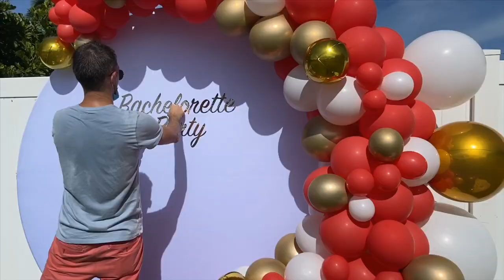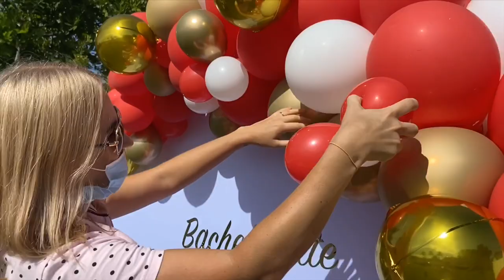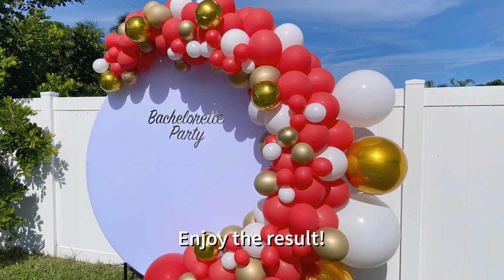Bachelorette Party Decoration | Tutorial Balloon Garland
Round backdrop with balloon garland for bachelorette party.

Here is the materials list:
5" Latex Balloons:
White – 10 balloons
Red – 20 balloons
Chrome gold 7 balloons

11" Latex Balloons:
White – 50 balloons
Red – 30 balloons
Chrome gold 10 balloons

24" Latex Balloons 1 red

 ORBZ gold 10" – 6
 ORBZ gold 16"  - 1
 ORBZ gold 21"  - 1